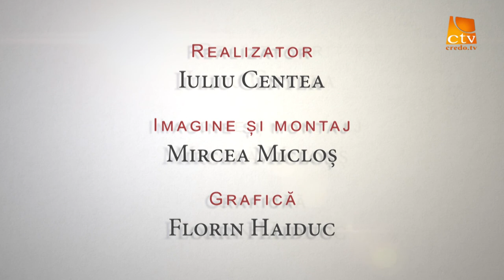Creștin La Timpul Prezent realizator Iuliu Centea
Creștin La Timpul Prezent emisiune realizată de pastorul Iuliu Centea
Tema emisiunii Templul Ceresc